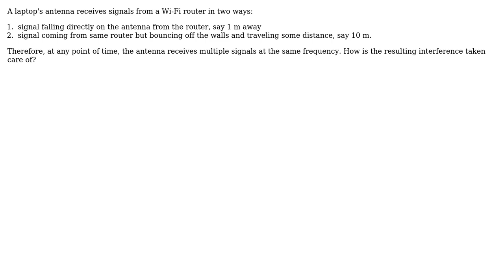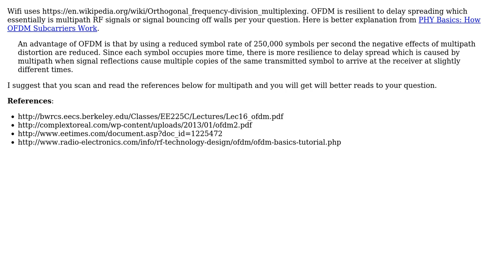Engineering: Interference between direct signal and reflected signal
With thanks & praise to God, and with thanks to the many people who have made this project possible! | Content (except music & images) licensed under CC BY-SA | Music | Images & others | With thanks to user Mahendra Gunawardena user akm and the Stack Exchange Network Trademarks are property of their respective owners. You are responsible for your own actions.